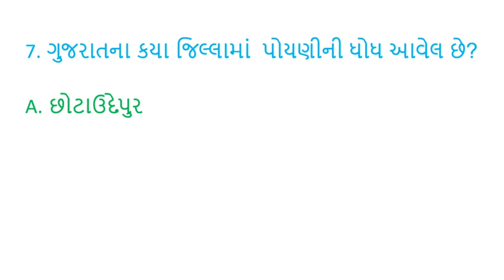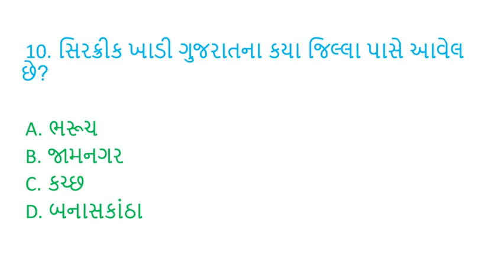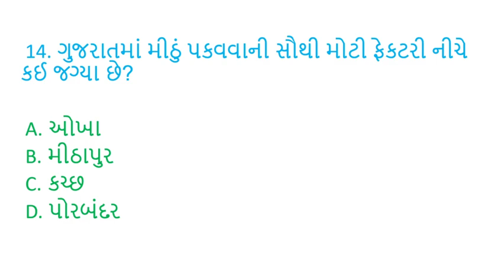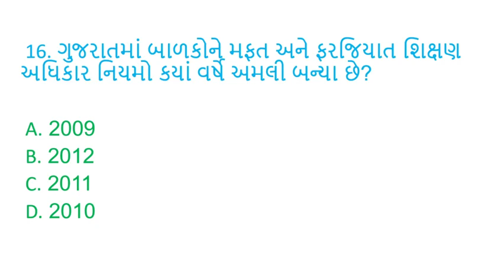ગુજરાતની ભૂગોર || GUJARAT GK | GUJARAT GK IMP MCQ